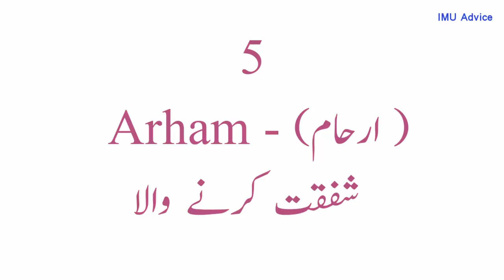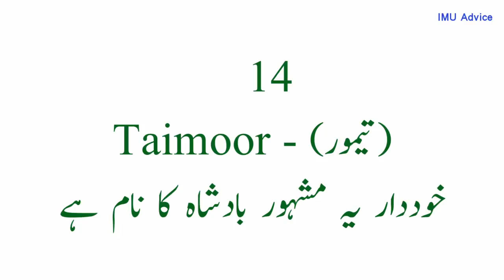20 Name for kids with Urdu meaning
Top 20 world famous Name for kids with Urdu meaning - لڑکوں کے اسلامی نام-  Urdu English name.mp4